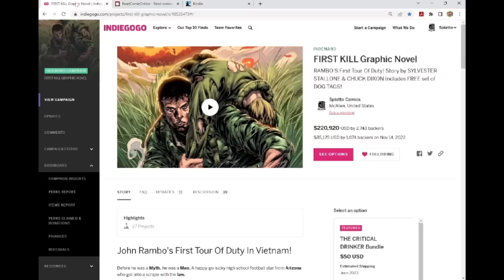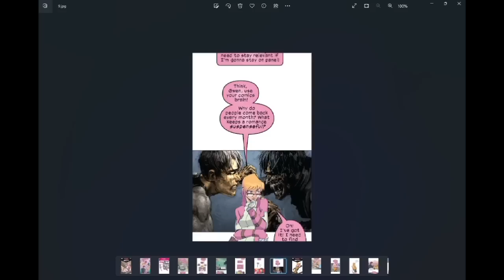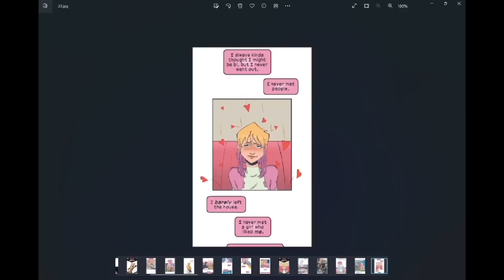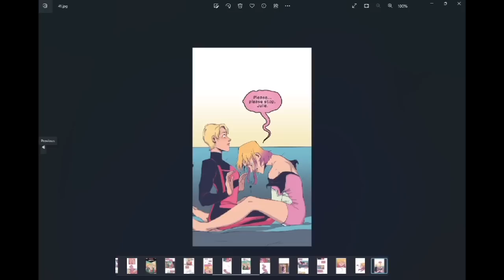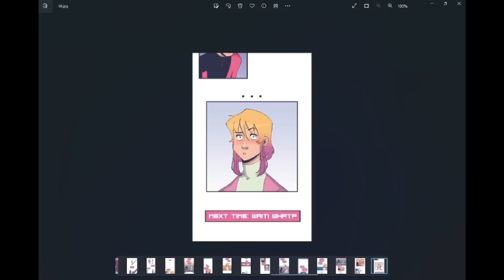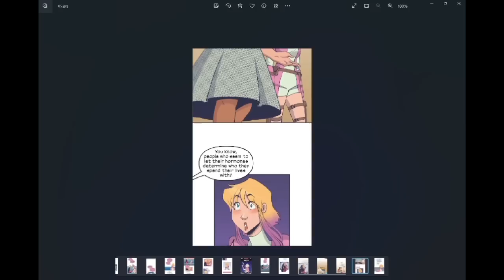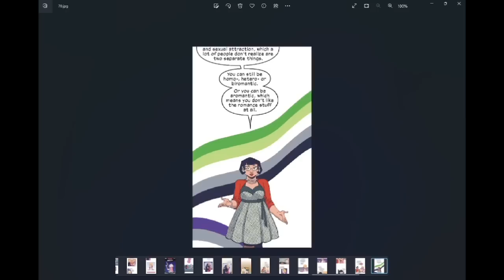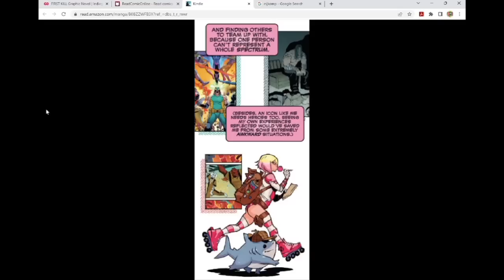THE WALL OF DIVERSITY- The Life You DREAM Of Awaits You At The Bottom Of This CLIFF